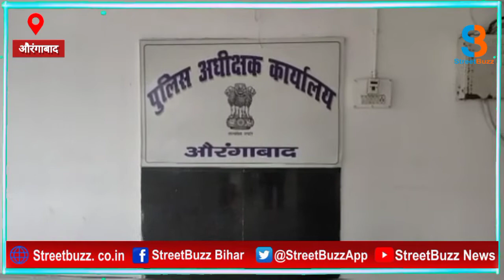ईट भट्टा के नाइट गार्ड हत्याकांड का पुलिस ने किया खुलासा, एक अपराधी गिरफ्तार |STREETBUZZ NEWS